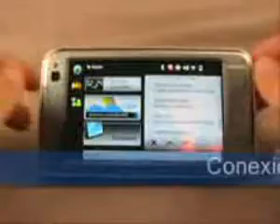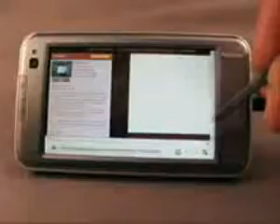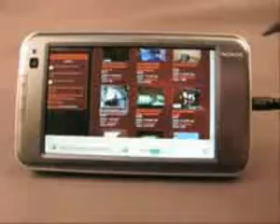Nokia N810 Internet tablet #29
¿Te gustó? Cómpralo en MercadoLibre.